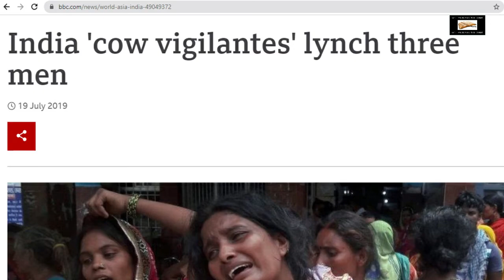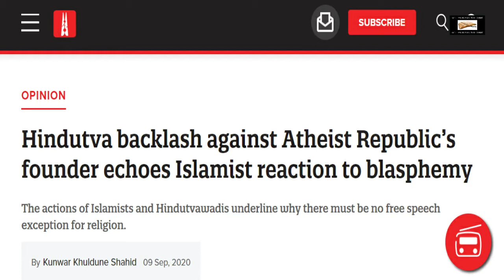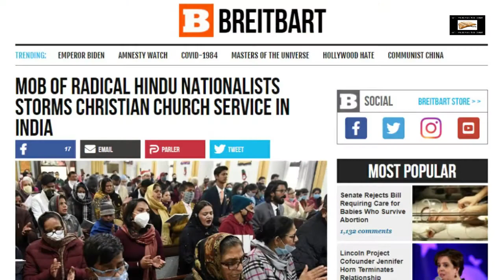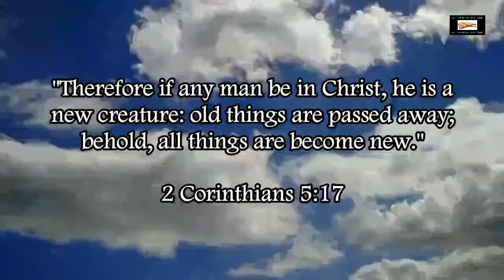Hindu Terrorists Subject Christians To Increasing Violence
Christians face increasing violence at the hands of Hindu nationalists.